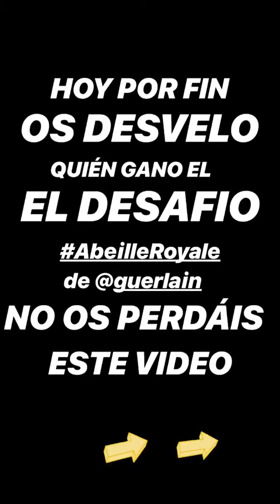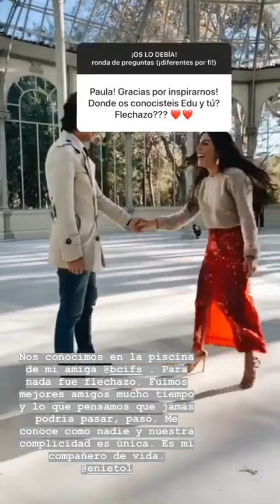PAULA ORDOVAS @MYPEEPTOES INSTAGRAM STORIES COMPILATION 25 DE NOVIEMBRE DEL 2018